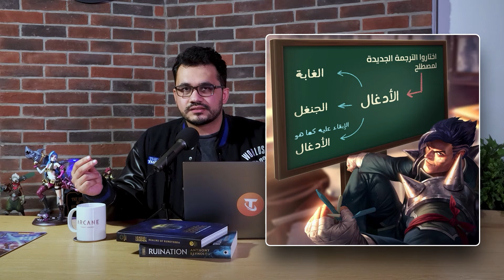فعالية آركين حصرية، ME Unleashed، وعودة الاختيار المتعدد | مستجدات سيرفر الشرق الأوسط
فعالية آركين حصرية، وME Unleashed، وعودة الاختيار المتعدد. كل ذلك وأكثر يطلعكم عليه حسام المصري في مستجدات سيرفر الشرق الأوسط.